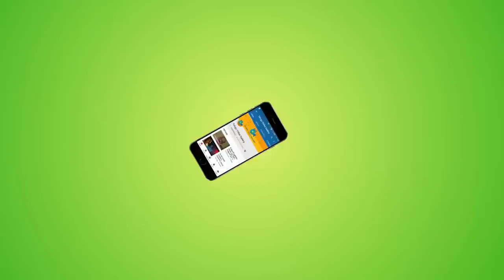Shambo Shankara Movie Review | Shakalaka Shankar | Shambo Shankara Public Talk | 5nMedia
Shambo Shankara Movie Review by 5nMedia | Shakalaka Shankar | Shambo Shankara Public Talk | Shambo Shankara Review

ShamboShankara Movie ft. Shankar and Karunya in Lead Roles. Directed by N Sreedhar. Produced by Y Ramana Reddy and Suresh Kondeti. Music Composed by Sai Kartheek.